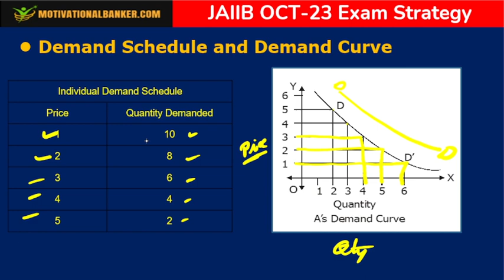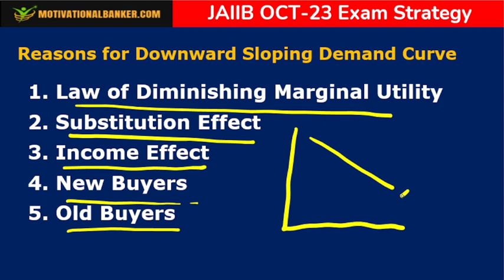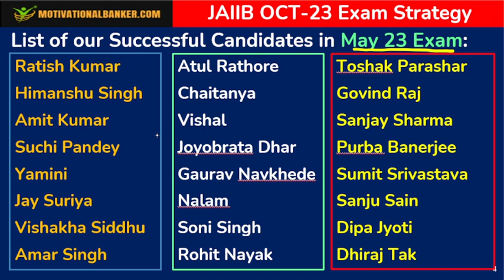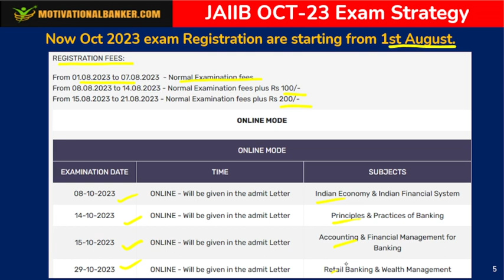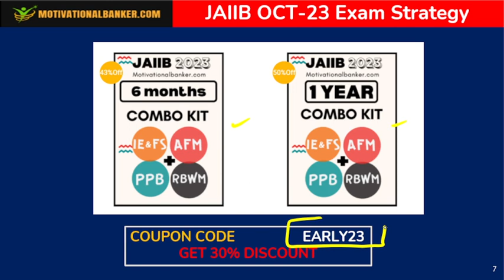Paper-1 Why Demand Curve Slopes Downward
IEFS (Indian Economy & Indian Financial System) is a new subject introduced in JAIIB exam from May/June-23 exam. You will get now regular classes of IEFS on our channel. We are introducing Aastik Dave sir, who is regular faculty in various college/Universities. We assure you that together we can pass this paper very easily in single attempt.

Visit motivationalbanker.com for JAIIB /DBF Courses

All content available for Oct-2023 onward exams.

Live classes + Recorded Video lectures + PDFs + mock test (1000+ questions) + Revision classes.

Our JAIIB content is created by subject experts so that you get clarity on all topics and pass papers in single attempt.

to register in the curse!!